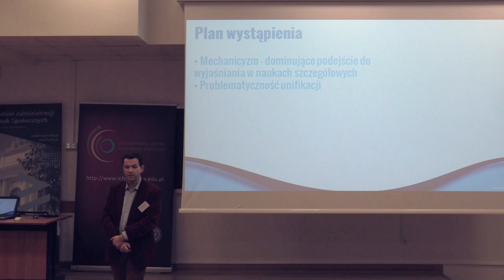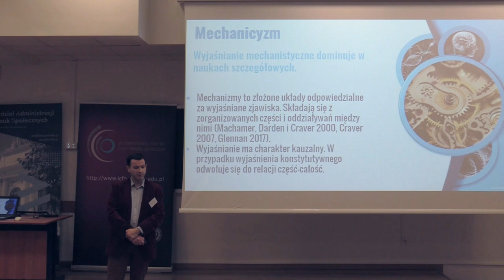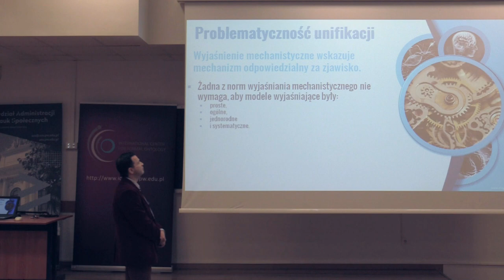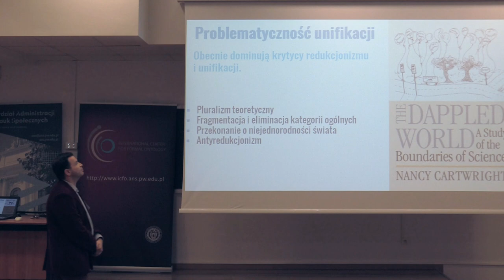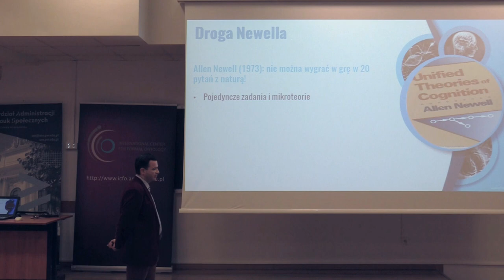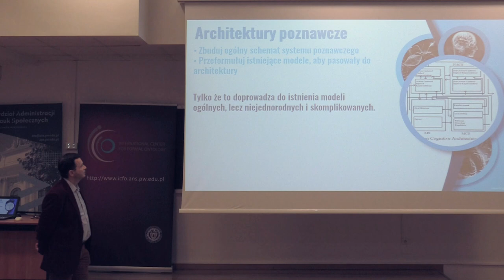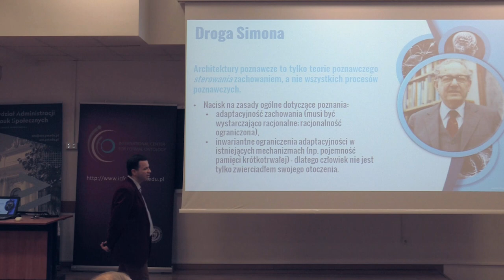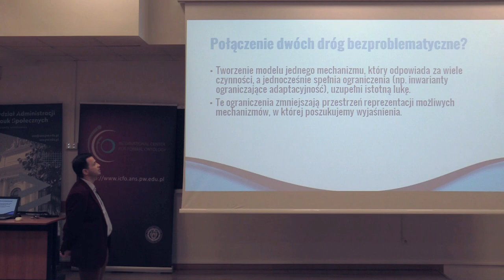Marcin Miłkowski: Mechanicyzm a unifikacja teoretyczna